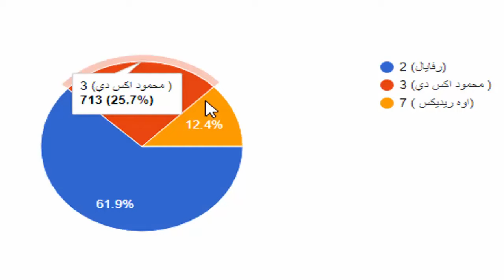ماين كرافت : مسابقة تصميم أجمل كارتون !! 😱😮